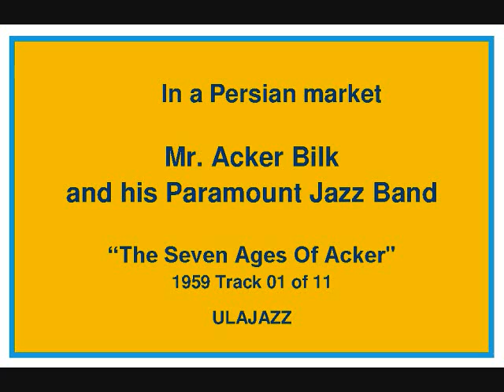Acker Bilk PJB 1959 In a Persian market.wmv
Acker Bilk PJB 1958 In a Persian market: originally issued as an Ep and LP "The Seven Ages Of Acker" and repeated on many reissues including "It's Trad Jazz CD 1 of 3" a typical example of the best of Mr. Acker with his classic band. In a Persian Market: Composed in 1920 by Albert William Ketèlbey (9 August 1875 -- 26 November 1959), born Ketelbey, who was an English composer, conductor and pianist - he was awarded a scholarship to the Trinity College of Music in London, where he showed his talent for playing various orchestral instruments reflected in the masterfully colourful orchestration, especially of oriental inspiration, that became his trademark. He used the pseudonyms Raoul Clifford and Anton Vodorinski for some of his works (some reference books mistakenly give Vodorinski as his true name and Ketèlbey as the pseudonym). His name is frequently misspelt Ketelby.    Track 01 of 11     The Band: Acker Bilk Cl; Ken Sims Tp; Jonny Mortimer Tb; Roy James Bj; Earny Price Bs; Ron McKay Dr. Submitted by ULAJAZZ